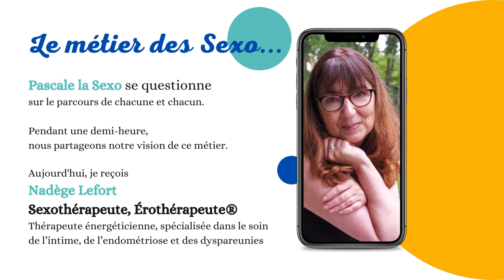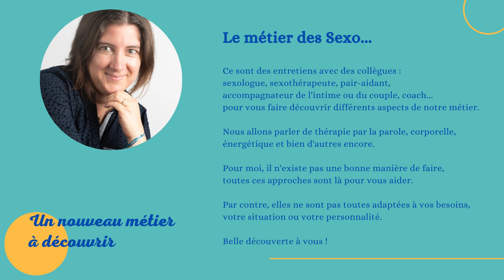Le métier des Sexo Nadège Lefort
Je suis Pascale la Sexo, mon projet est de donner la parole à mes collègues Sexo pour échanger sur nos métier.
Afin d'en découvrir plus, n'hésitez pas à venir sur mon blog ou me rejoindre sur Facebook, Instagram ou LinkedIn sous le non : Pascale la Sexo.

Une femme au service des femmes pour les aider.
Nadège Lefort est sexothérapeute, érothérapeute® et thérapeute énergéticienne spécialisée dans le soin
de l’intime, de l’endométriose et des dyspareunies.

Quel est votre parcours professionnel ?

Elle a d'abord débuté par des études en médecine, puis elle a travaillé en tant que chercheuse durant 10 ans en chimie cosmétologie. Ensuite elle s'est réorientée vers l'art-thérapie ainsi qu'aux thérapies brèves pour proposer des accompagnements.
"Travailler sur le corps, c'est bien ; travailler sur la psyché c'est bien ; travailler sur les deux, c'est merveilleux !"

Qu'est ce qui vous a motivé dans ce choix professionnel ?

Nadège est une ancienne endrométriosique qui s'en est sortie.
Au fur et à mesure son public s'est transformé et de plus en plus de femmes qui souffraient dans leur intimité sont venues la voir. Elle s'est formée à la sexologie et aux érotypes.

De quelle manière exercez vous ?

Nadège travaille en profession libérale, elle consulte en visio et en présentiel, elle est membre active de l'institut pour l'harmonie sexuelle à Paris.
Elle a de multiples casquettes : mission d'éducation à la sexualité, conférence, atelier, cercle de parole.
Son approche pluridisciplinaire lui permet d'offrir une prise en charge psycorporelle avec des soins énergétiques, de l'art thérapie, des méditations guidées.

Selon vous, quelles sont les compétences nécessaires pour exercer cette profession ?

 - Curiosité, lecture, envie d'apprendre
 - Empathie, bienveillance
 - Connaissance
 - Ecoute, accueil

Par rapport aux connaissances liées à la sexologie et l’intimité, comment faire la part des choses avec toutes les informations présentes dans les formations et sur le net?

Nadège a écrit un livre qui s'appelle "Traité des orgasmes féminins" qui aborde ce qui se joue dans le corps de la femme pour créer une connaissance des possibles.
Elle conseille de sortir des dogmes et des pensées rigides.
"La connaissance, c'est le savoir et le savoir, c'est le pouvoir !"

Quels sont les avantages et les inconvénients de votre profession ?

Les avantages :
C'est un métier épanouissant, nourrissant.
Liberté d'organiser son emploi du temps.

Les inconvénients :
Elle adapte ses horaires à sa patientèle et finit parfois tard.

Pouvez me raconter une journée ou une semaine type ?

Ses consultations son programmées à l'avance.
Les ateliers en présentiel sont organisés sur 5 mois.
Etre thérapeute c'est avoir d'autres compétences (webdesigner, comptabilité, création de contenus...) cela lui prend 1/2 journée par semaine.

Quels conseils donneriez vous à un ou un-e étudiant-e qui souhaiterait s'orienter dans ce domaine ?

Elle propose d'être en curiosité permanente, s'informer car rien n'est jamais acquis.
Venir développer des connaissances se fait aussi bien par des lectures et des apprentissages qu'à travers le corps et les expériences.

Un mot, une phrase ou un concept qui résumerait ta vision de la sexualité ou de la vie intime ?

Vous êtes actrices de votre vie, vous avez la main dessus !
La sexualité peut être délicieuse, fun et joyeuse mais ça n'est pas toujours le cas.
La sexualité est évolutive, l'énergie sexuelle est à l'intérieur de nous.